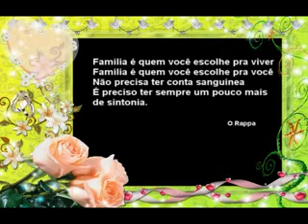Bete 40 - Arquivo Confidencial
Homenagem aos 40 anos de Bete Reis